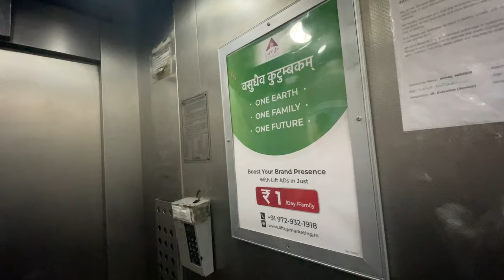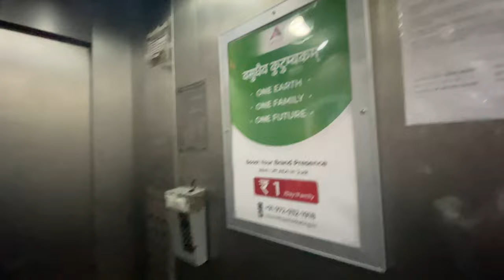किस्मत हो तो इसकी जैसी हो ❤️| Aaj ek new guest humare saath🚗baarish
How To Go On a Long Drive With Your Dog . Aaj ek new guest humare saath